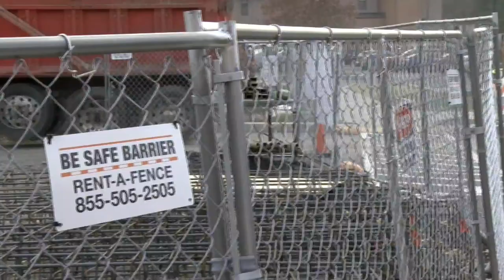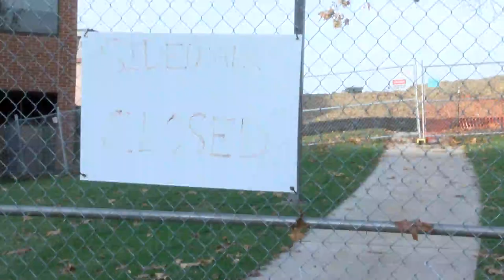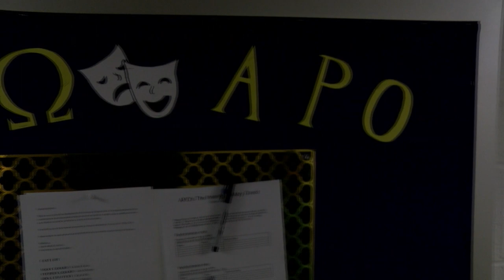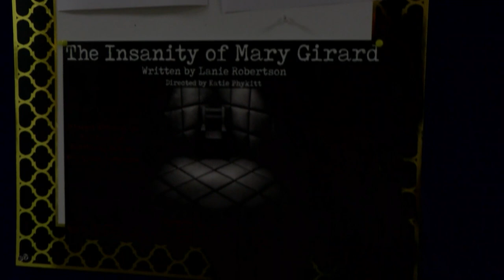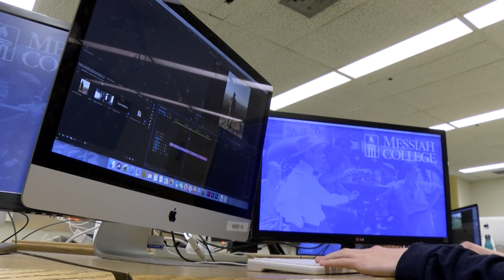NEWS Writing 12/4/19